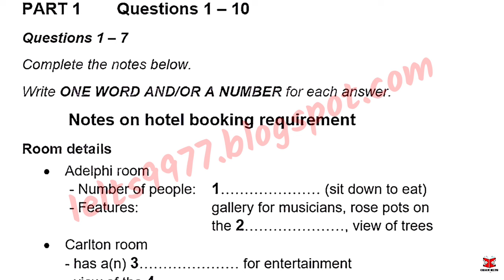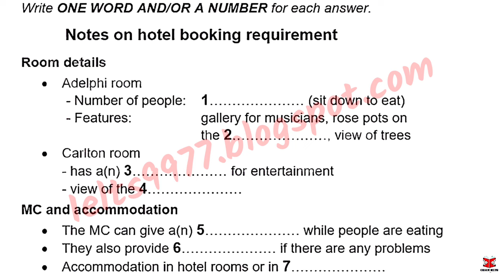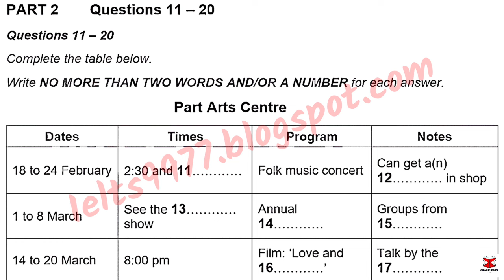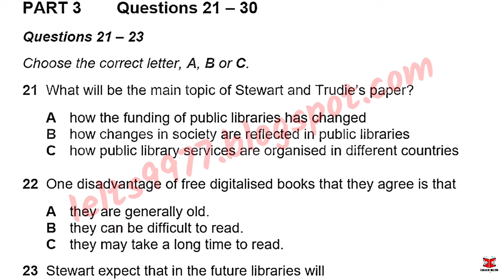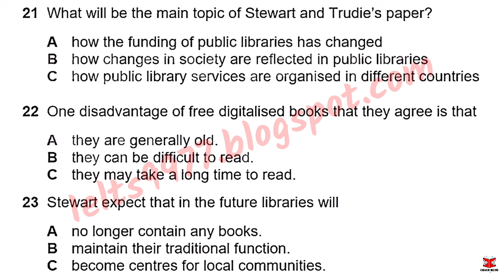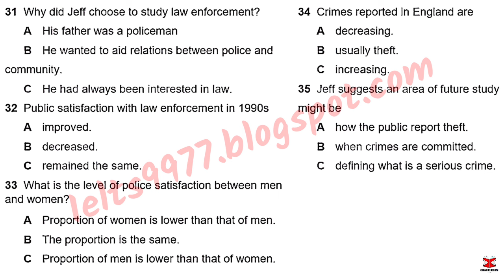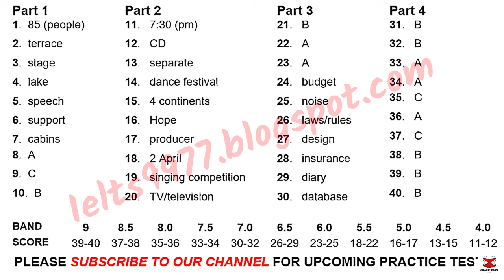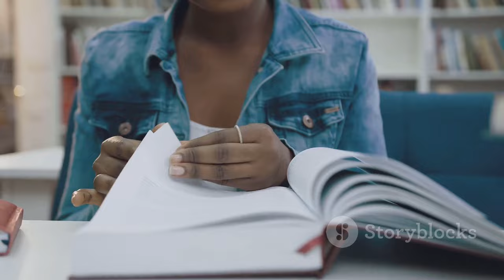May IDP IELTS LISTENING TEST || official Cambridge test listening test 2024